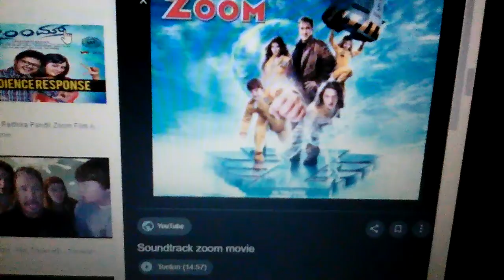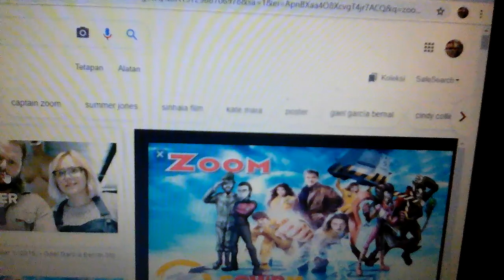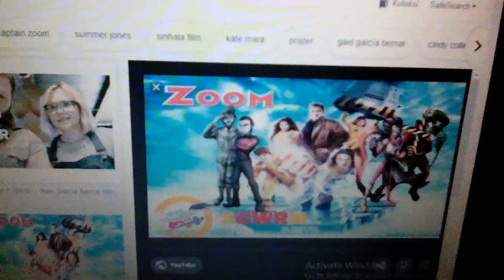Video penerangan sembang tentang : zoom ✨ 🎶 🌟 🌟 🌟 🌟 🌟 🌟 🌟 🌟 🌟 🌟 🎶 ✨ 🎶 🌠🌠🌠🌠🌠🌠🌠🎶✨